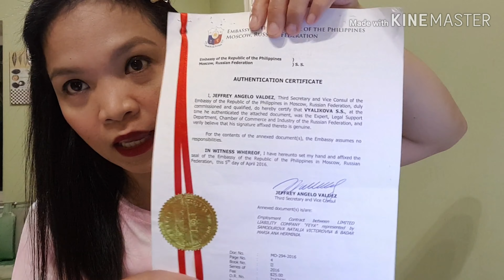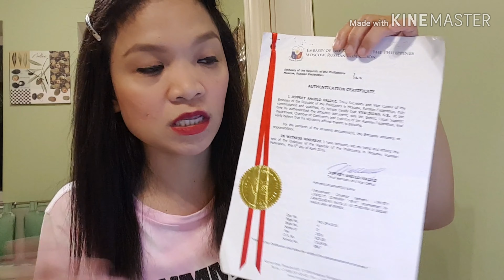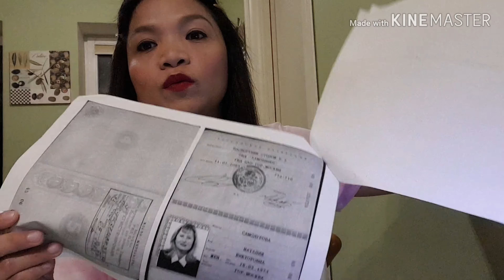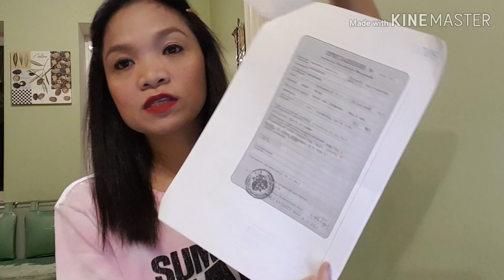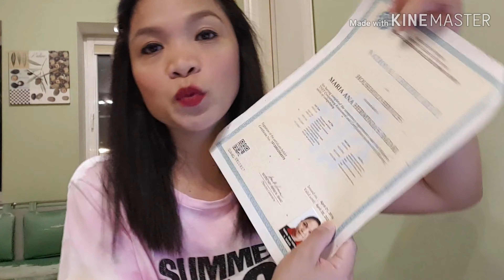VLOG #18 OFW Story in Russia: WORKING VISA Requirements+Commercial Visa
Hi I am Mhinnie Badar an OFW in Russia. I hope this video will help you learn more about Russian Working Visa.

RUSSIAN VISA APPLICATION: visa.kdmid.ru/